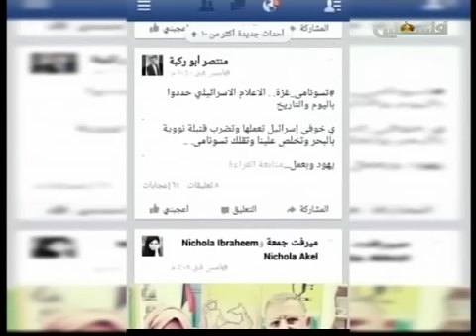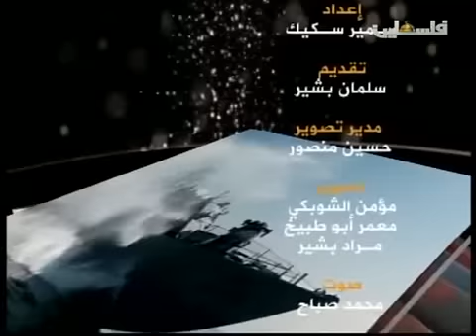عن قرب - تسونامي - 10/4/2016